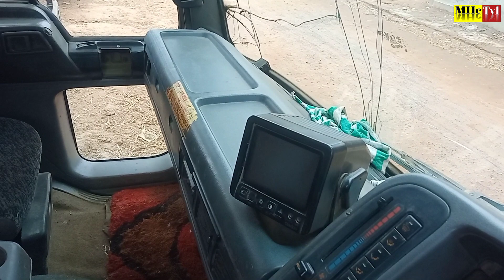ফ্রেশ হিনো জাপানি ড্রাম ট্রাক কিনুন।Japani Hino track মোবাইল 01761-084918 MHC Tv1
ফ্রেশ হিনো জাপানি ড্রাম ট্রাক কিনুন। japani hino drum track

ঠিকানা বগুড়া শেরপুর
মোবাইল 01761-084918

আপনার পুরাতন ও কিস্তির যে কোন গাড়ি বিক্রি করতে।
বিজ্ঞাপনের জন্য
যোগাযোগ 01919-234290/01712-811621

আমাদের ইউটিউব চ্যানেলের প্রচারিত ভিডিও যদি আপনাদের ভালো লাগে তাহলে চ্যালেনটি সাবক্রাইব ও লাইক কমেন্ট শেয়ার করুন।

এবং নিত্য নতুন গাড়ির ভিডিও পেতে পাশের বেল বাটন ক্লিক করে রাখুন।

দেশ ও দেশের বাহির থেকে যাঁরা আমাদের ইউটিউব চ্যানেলের প্রচারিত ভিডিও দেখেন তাদেরকে জানাই আন্তরিক শুভেচ্ছা ও অভিনন্দন।
MHC Tv1/YouTube Channel
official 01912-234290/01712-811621